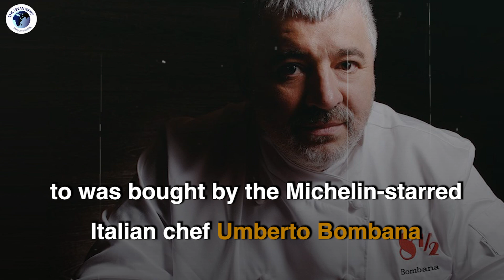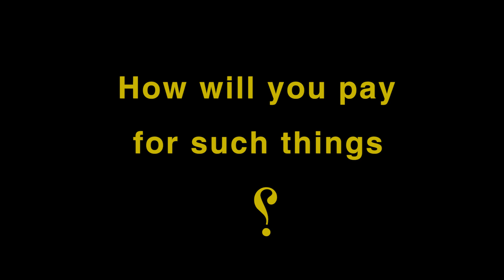Weird auctions, Italy, New York,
Weird auctions

Italy:
An Italian white truffle was sold for €103,000
What is its story?
- An Italian white truffle
- weighing just 830
- was sold for an astronomical price at an auction held at
- to was bought by the Michelin-starred Italian chef Umberto Bombana
- who runs a restaurant in Hong Kong
- The historic International Alba White Truffle Fair attracts
- around 100,000 visitors each year from all over the world
New York
- An abstract painting in Sotheby's was sold for $82 million
- It was painted in 1951 by the Russo-American painter Mark Rothko
The strangest objects sold at auctions:
- A slice of French toast nibbled by pop star Justin Timberlake sold for $1,025
- A 103-year-old biscuit that survived the sinking of the Titanic was sold for $23,000
- Lock of Abraham Lincoln's hair was sold for $25,000
- A set of gold-plated false teeth, once worn by Winston Churchill, has been for £15200
- A pair of Elvis Presley's underpants were sold for $13,000
- How will you pay for such things?